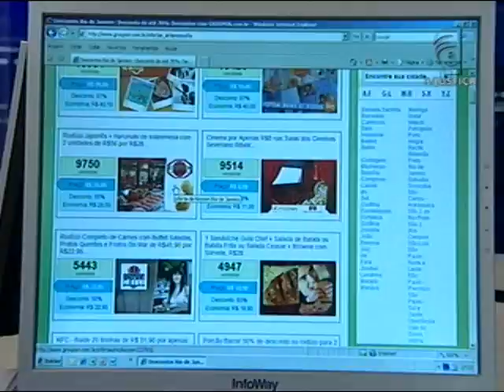Ray Ban falso (05/03/14)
Pois é, mesmo com muita atenção, tem muita gente levando gato por lebre. No Rio Grande do Sul (RS), um rapaz foi enganado ao comprar óculos, mas, resolveu não deixar por isso mesmo, e exigiu os direitos na justiça.